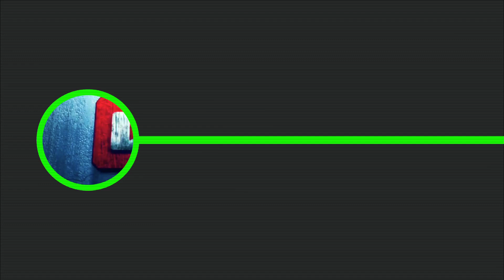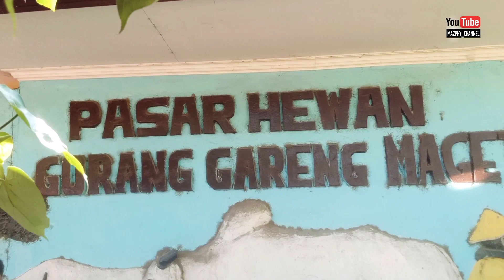Pasar Sapi Kliwonan - Awalnya mau lihat sapi malah ditawari ini